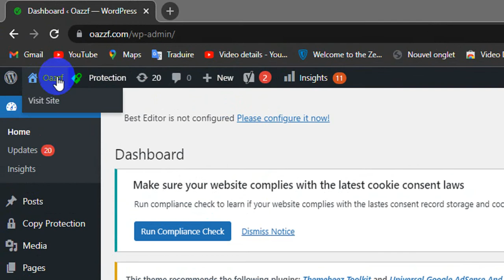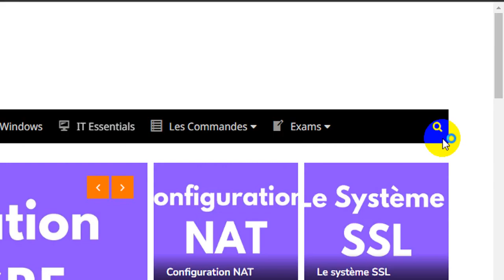How To Hide Search Button In Your Wordpress Website Menu